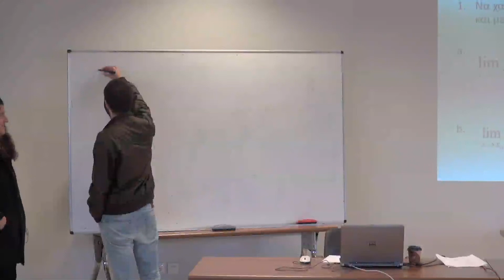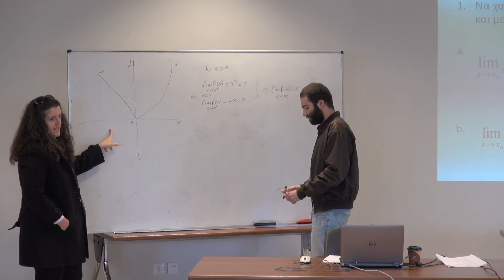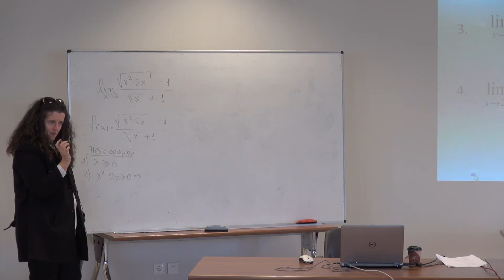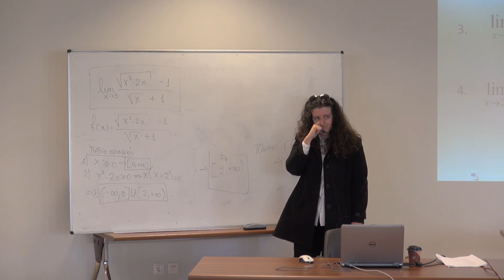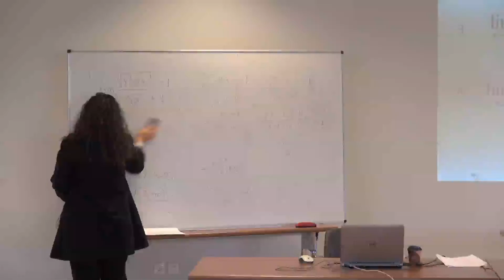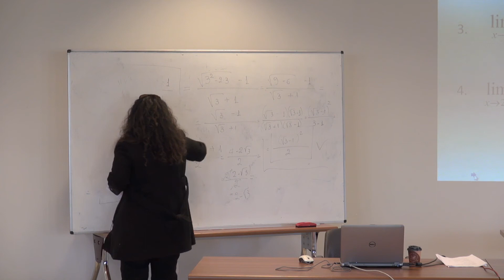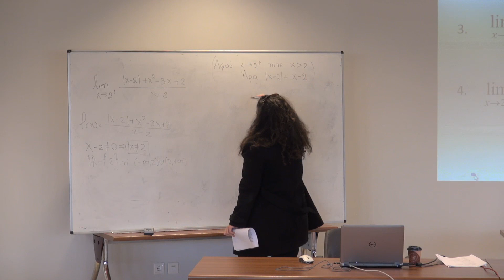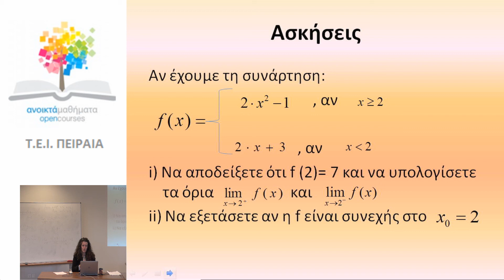Ενότητα 10 - Όρια και συνέχεια συναρτήσεων (2)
Κοσιέρη Εβελίνα - Μαθηματικά για Οικονομολόγους